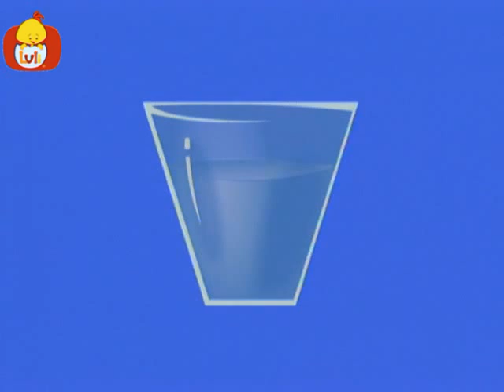Cartea formelor - Ovalul și trapez, pentru copii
În această serie de desene animate pline de culoare pe copii să învețe forme geometrice - pătrat, cerc, dreptunghi, triunghi, semicerc si alte obiecte - ghicitul în lumea din jurul lor, și de a ajuta în dezvoltarea de vizualizare interactive. În acest episod, copiii vor învăța ovalul și trapez, cu o perie, o ușă, o chiuvetă, o lampă și un cozoroc.